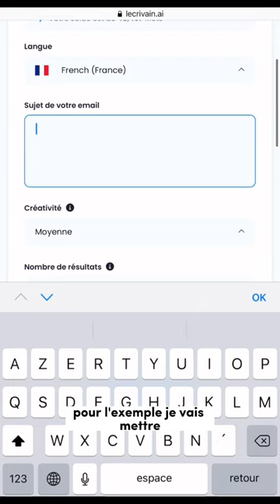L’intelligence artificielle trouve des objets d’email efficaces et percutants